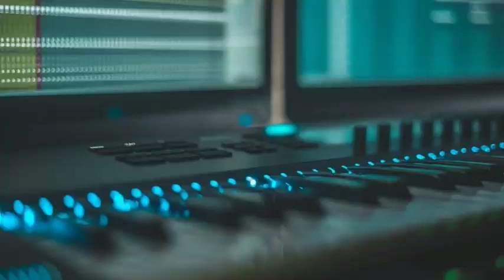ਗੈਸ ਸਲੈਂਡਰ ਹੋਇਆ ਸਸਤਾ-PunjabNewsTv